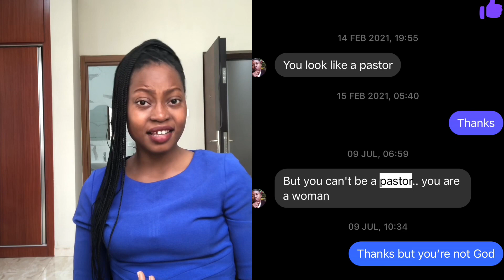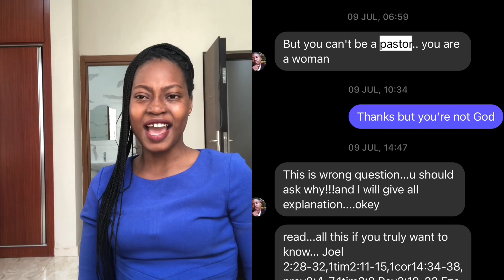Story time… I can’t do this anymore…🥺🤦🏾‍♀️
What do you do when you’re told you can’t achieve something, do something or are not good enough ! This video covera it all ☺️🌹

00:00 - Intro
03:08- 1.  Story Time
08:36 - 2. Know who you are
09:31 - 3. Unleash your internal validation
10:18 - 4. Don’t wait for validation
11:23 - 5. Find out the truth for yourself
12:43 - 6. Establish boundaries
15:16 - 7.Greetings

FAQ:
Name: Deborah Esenam
Nationality: Ghanaian
Location: Ghana
Filming: I use iPhone 8+
Video Editor: iMovie and Videoleap